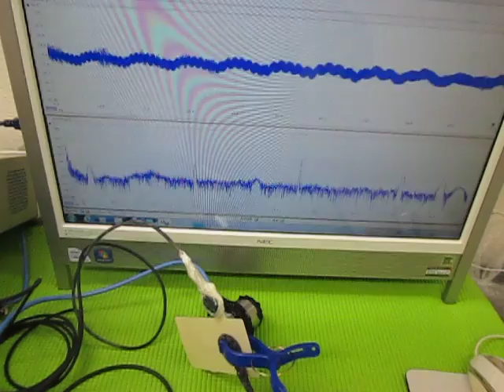オリジナル超音波プローブの「発振・制御」技術 ultrasonic-labo